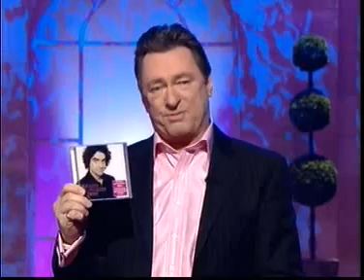Rolando Villazon Performs 'L'alba' on the Alan Titchmarsh Show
Rolando Villazon appears on the Alan Titchmarsh Show performing L'alba Separa Dalla Luce L'Ombra